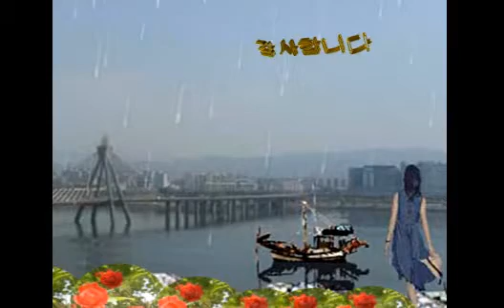백만송이장미